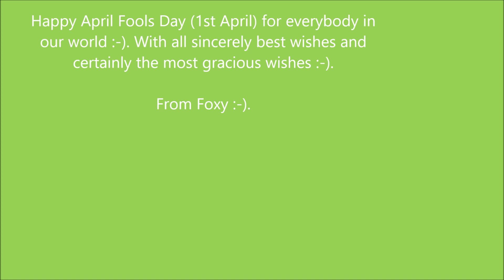Foxy's Special April Fools Day message for the world on April Fools Day 2022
Happy April Fools Day to all people in our world :-). Today the 1st April 2022 is April Fools Day as we all know it :-). Its always immensely important these April Fools Day messages of good will and practical fun come around. April Fools Day is not only just a day for practical jokes but also the day for good will and friendliness to all :-).
From Foxy :-).